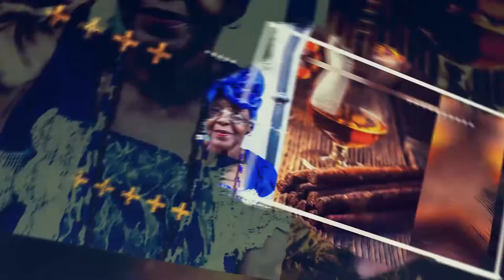Younique Lustrum Travel trailer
Wij zijn Younique Lustrum Travel. En organiseren brute lustrumreizen voor jouw jaarclub, dispuut of cordiaal. Wat ons zo uniek maakt...? Nou, wij staan zelf met onze poten overal in de klei de afgelopen 15 jaar, hebben in 50+ landen onze eigen gespecialiseerde lustrumreis kantoortjes. Oftewel lokale expertise uit eerste hand, lokale inkoopprijzen en altijd een 'man on the ground'.

We organiseren niet alleen een vette lustrumreis, maar personaliseren die reis óók naar jouw club. Verrassende club-eigen 'branding' ervaringen zodat jij kunt pronken naar je club en er later als opa / oma nog met glinsteren oogjes over kunt vertellen aan je kleinkids... Bij Younique Lustrum boek je niet alleen een lustrumreis, maar een lustrumreis ERVARING. Die niet vanaf achter een buro met hoge markups wordt georganiseerd, maar vanuit het veld, met alle lokale moet-je-net-weten kennis tegen de scherpste prijzen!